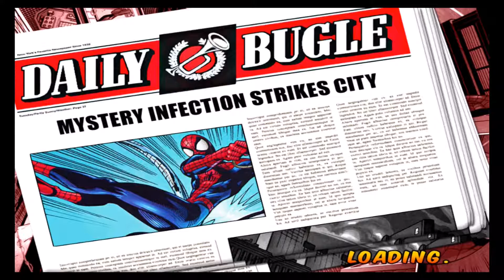Ultimate Spider-Man Total Mayhem Part 5: DOC OCK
the robots betrayed the city